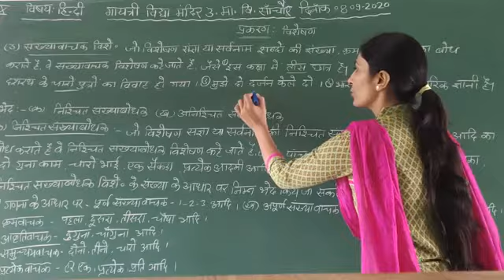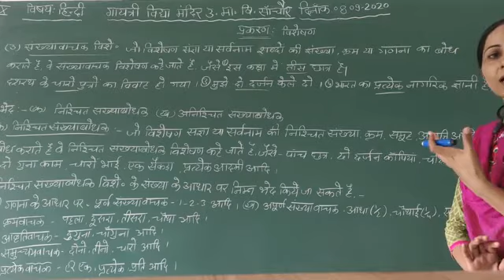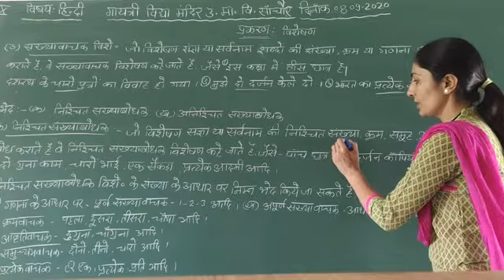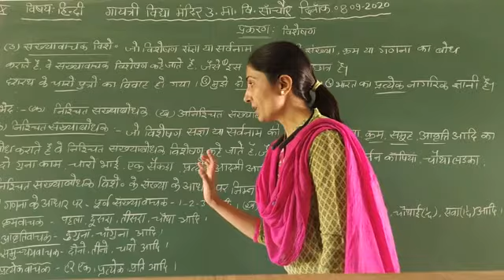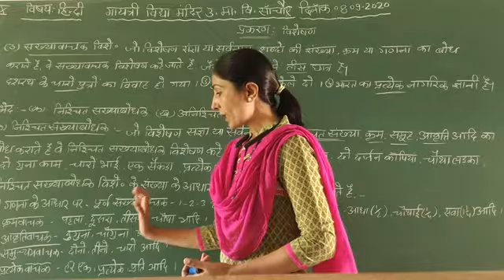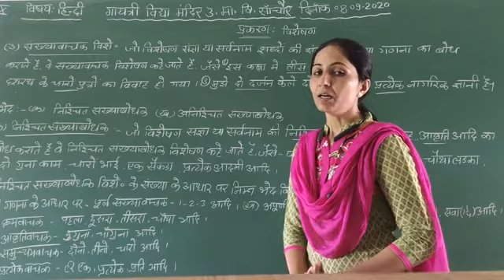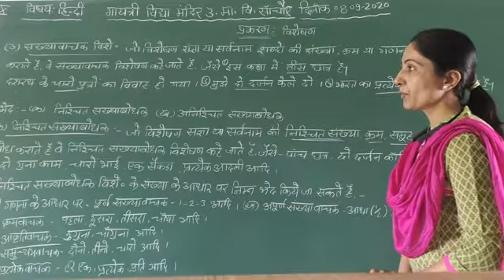कक्षा-10 हिन्दी विशेषण